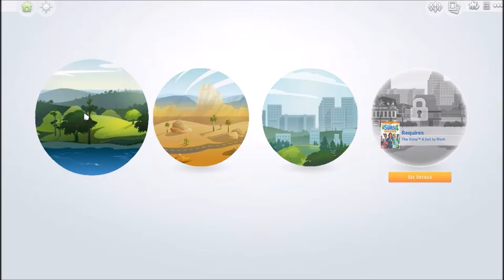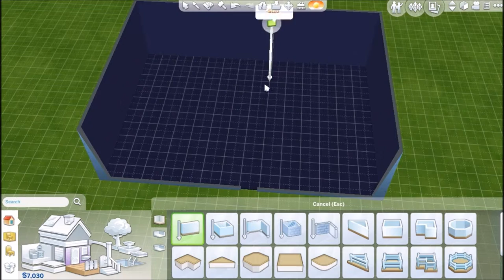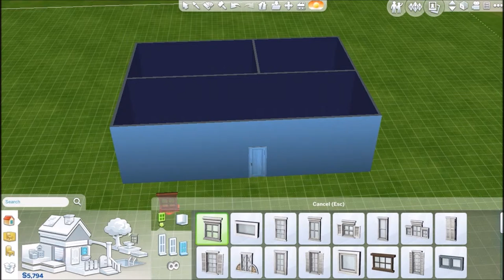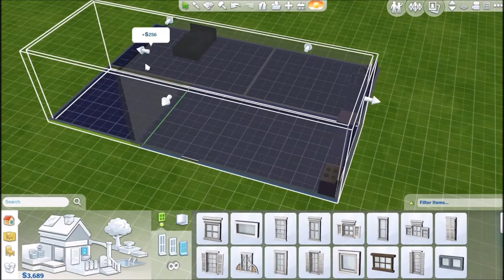The Sims 4 Legacy Challenge part 1: Meet Victor Dulac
Welcome to the Dulac Legacy Challenge!

Victor Dulac is a 25 year old French man who just inherited a huge piece of land.

He only has 10000€ in his pocket and starts building up a little studio.

Legacy Rules:

Heir Law: First Born: The oldest, by order of joining the family, eligible living child is named heir. Gender doesn't matter, only the order of birth. If the first born dies without children then his/her brother/ sister takes over.

Bloodline Law: Strict Traditional : To be eligible to be named heir, a child must be naturally born from their previous-generation parents and be able to trace an unbroken bloodline back to the founder.

No cheating, no backsaving,

Every sim in this legacy is French and will bear a French name.

If the heir is female her children will bear the father's name (unless the heir isn't married). I only do so because that's how the French legislation has worked for decades. Children usually inherit their father's name. Some people hyphen their names but I think I would quickly become complicated.